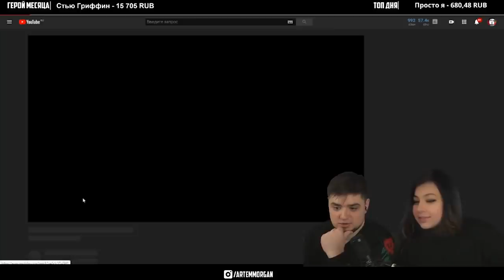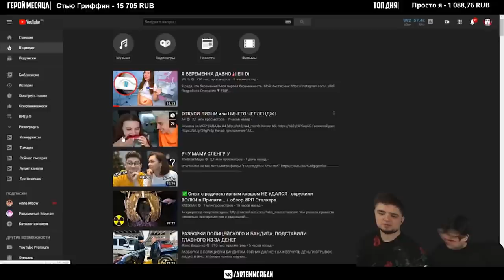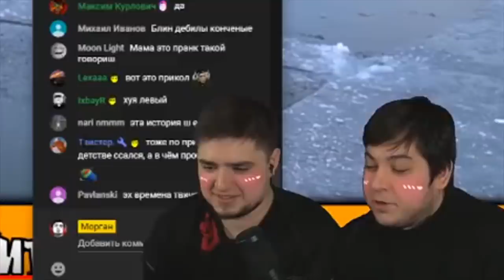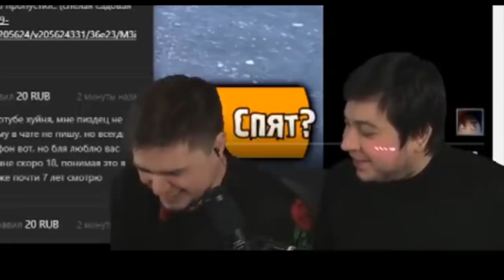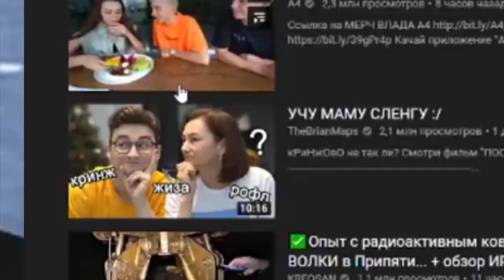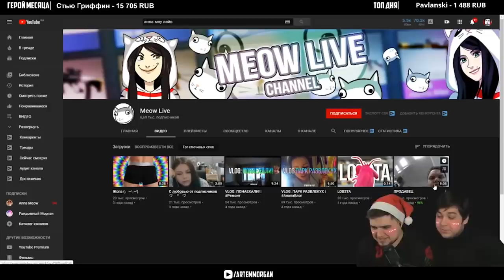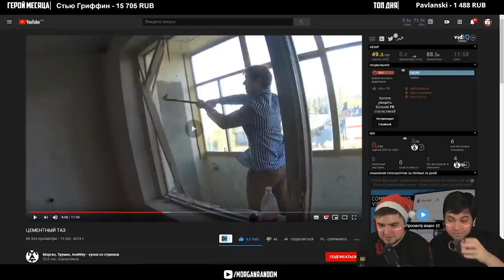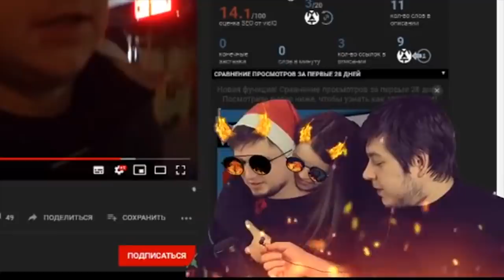ПЬЯНЫЕ МОРГАН И ТРУМАН ВЫДАЮТ 880 СЕКУНД СМЕХА | МОНТАЖ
Монтаж - Морган и Труман сели смотреть ютуб и не изменяя традициям решили немного выпить веселящих напитков, после чего стрим начал выходить из под контроля. Ребята начали неистово шутить и смеяться при этом пытаясь смотреть видео на ютубе. Всё это они разбавляли смешными масками из программы Snap Camera.